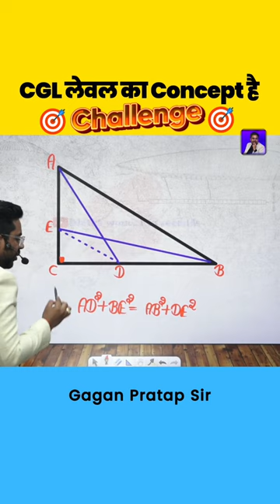SSC CGL में बनेगा सवाल इस Concept पर! geometry by Gagan Pratap Sir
New Batch

PRE + MAINS
ARITHMETIC + ADVANCE MATHS

ZERO TO HERO BATCH
PRE + MAINS

📢 UPDATED CONTENT
      ( UPDATION  Source- ( CGL,CHSL,CPO
       2019, CDS,CAT, CGL 2019
       MAINS )